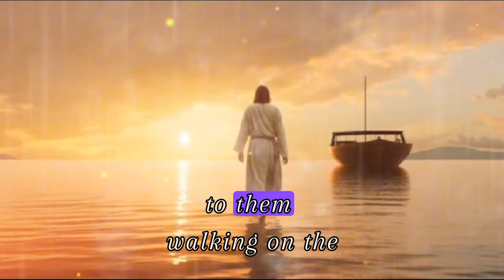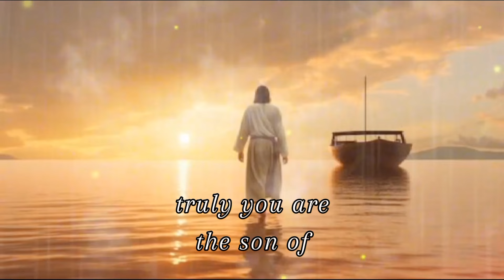God Says You Can Walk With Me ♥️ | God's message Now | God message Today | Rooh Ki Baatein